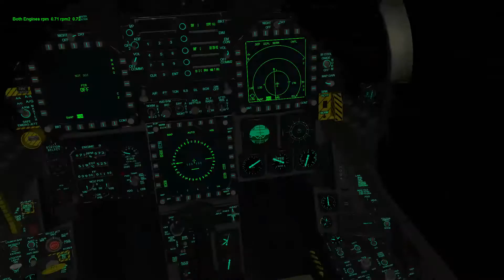Falcon BMS 4.33 F 18 Carrier Night Landing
This is a video of me practicing landing on a carrier at night this was my first landing on a carrier. The first time I must have mist the cables so I had to go around again. It was a little strange with the water being the same color as the sky.